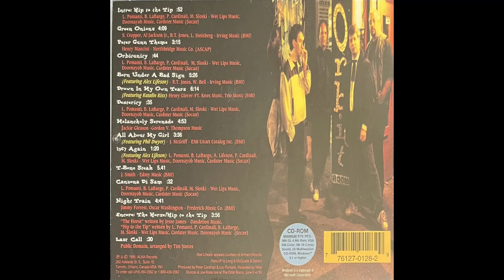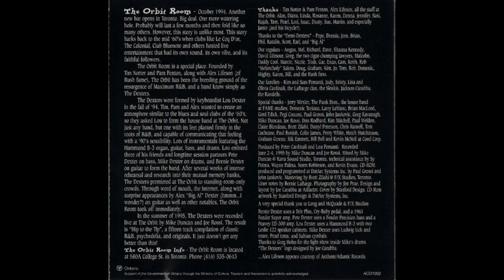The Dexters - The Horse/Hip To The Tip (LIVE/1995)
Awesome live encore from The Dexters lone live album, recorded at Toronto's Orbit Room.

Bass – Peter Cardinali
Drums – Michael Sloski
Engineer – Joe Rossi, Mike Duncan
Guitar, Vocals – Bernie LaBarge
Organ, Vocals – Lou Pomanti